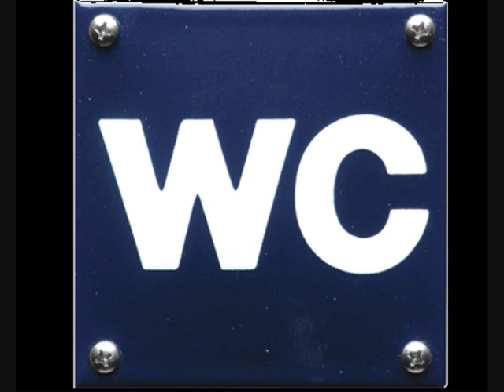45 synoniemen voor gebruik maken van het toilet! (Patrick Kicken)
Patrick Kicken, Check me ook op facebook! | Deze video op je telefoon? App je voornaam naar 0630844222